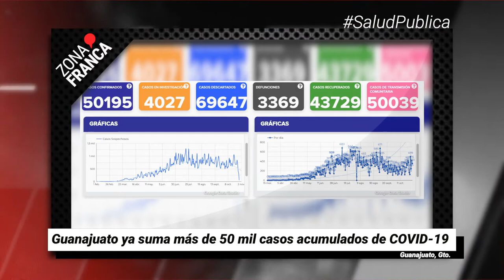Guanajuato ya suma más de 50 mil casos acumulados de COVID-19 | Breves de la Zona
BrevesDeLaZona📰 | Te dejamos el corte informativo
- Inauguran exposiciones fotográficas en honor a la muerte, en SMA.
- Anuncian mudanza del corporativo “Hannover Fairs México” a Guanajuato, promoverá ferias mundiales.
- Guanajuato ya suma más de 50 mil casos acumulados de COVID-19.